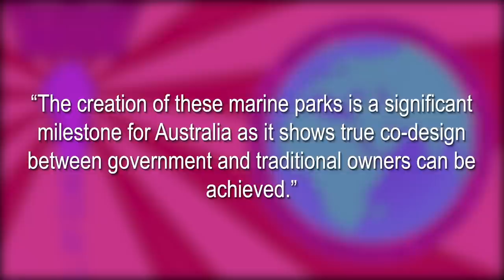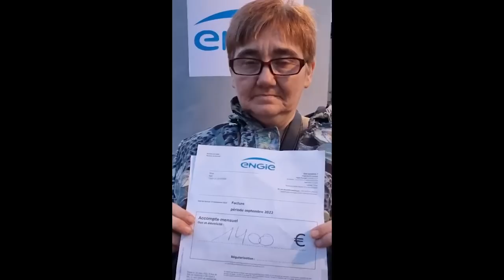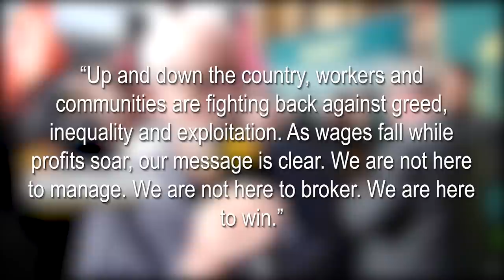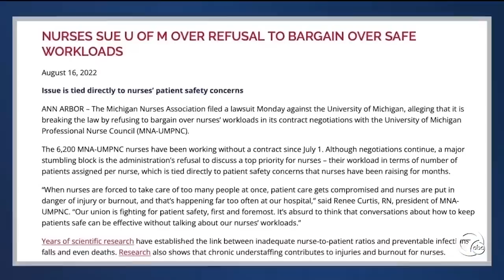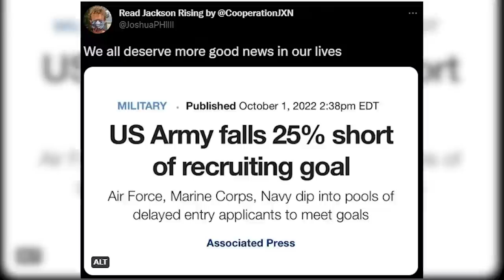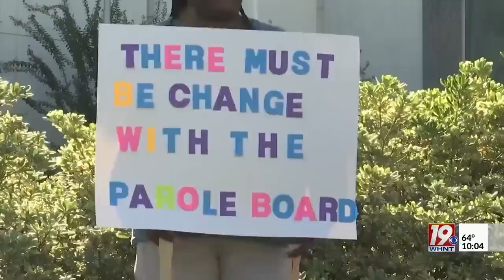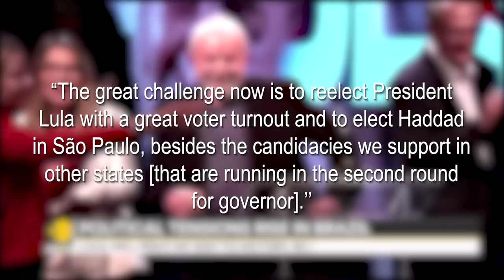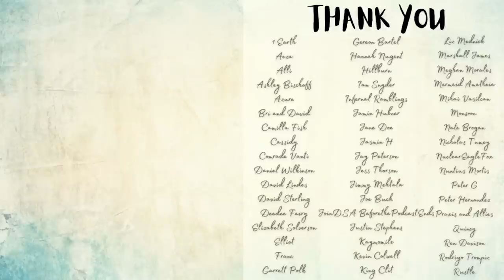Workers Unite Against Inflation! Positive Leftist News, Oct 2022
Intro 0:00
Decolonization & Indigenous Rights 1:03
Free Palestine 3:32
Workers’ Rights 4:28
Anti-Imperialism 15:50
Abolish the Police 17:34
LGBTQ+ Rights 19:30
Fuck the Patriarchy 20:04
Electoral Wins 21:16
Environment & Animal Liberation 22:36
Send Stories + Credits 26:09

India gives same abortion rights to unmarried women as married women